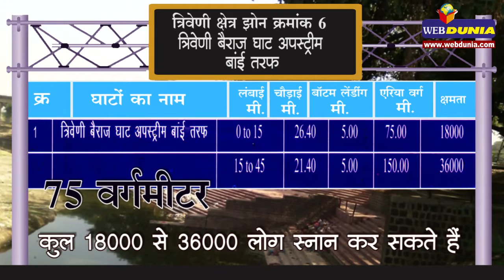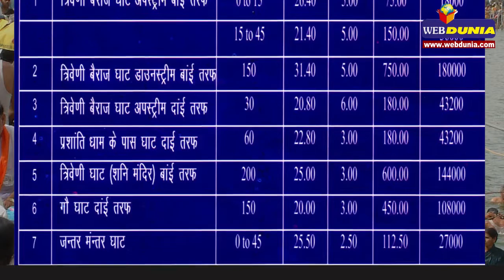सिंहस्थ 2016 : स्नान घाट, त्रिवेणी झोन Simhast 2016: Snan Ghat, Triveni Zone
सिंहस्थ महाकुंभ 2016 के मद्देनजर महाकालेश्वर की नगरी उज्जैन में कई स्नान घाट बनाए गए हैं, जिन्हें विभिन्न झोन में बांटा गया है।